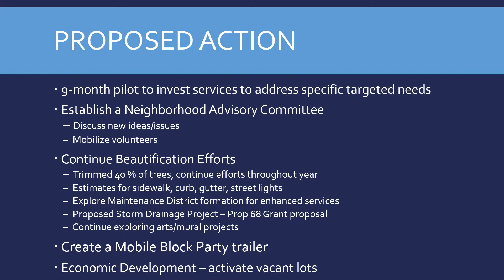Neighborhood Investment: Loughborough